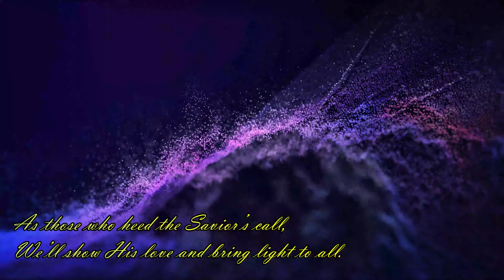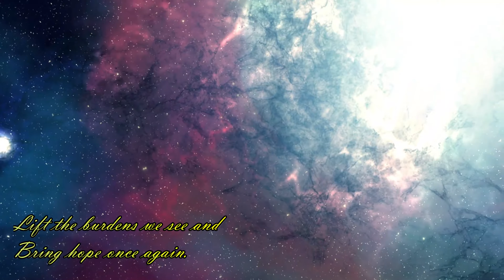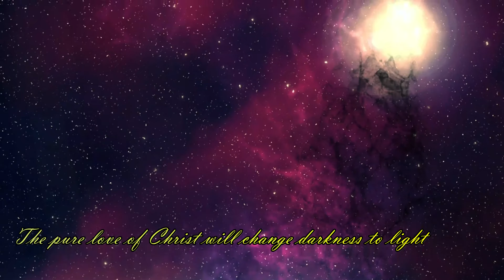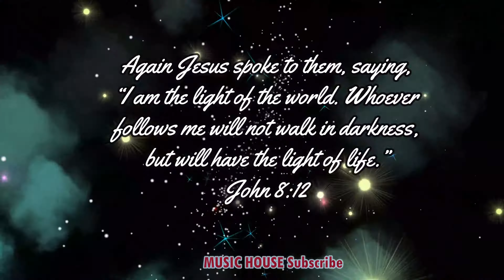Light the world I Accompaniment with Lyrics I Sara Lyn Baril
Words and Music by Sara Lyn Baril

LIGHT THE WORLD Lyrics

So many wait for the light of day,
Searching for the truth; who will show them the way?
As those who heed the Savior’s call,
We’ll show His love and bring light to all.

In a world where there’s darkness,
In a world with night,
We can offer His peace,
We can lead with His light
Sharing all that is good
As we teach as Christ would.
We can light the world.

So many wait for someone to care;
Maybe they wonder if God’s even there.
As those who’ve found the peace that Christ brings
We’ll be his hands at all times, in all things.

In a world where there’s suffering,
We can ease the pain.
Lift the burdens we see and
Bring hope once again.
As we serve as Christ would.

The pure love of Christ will change darkness to light
And answer each cry and each prayer.
It heals every wound and dries every tear.
When we act in His name, it’s as if He were here.

In a world where the lonely,
Seek to find one friend.
In a world where there’s heartache,
We’ll help sorrow end.
As we love as Christ would.

As we live as Christ would.
We will light the world.